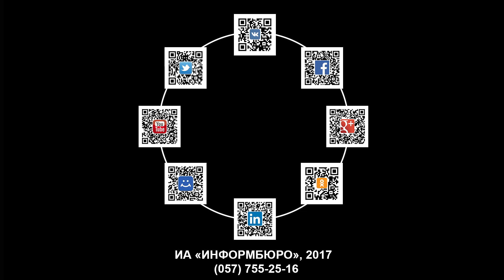Куда сходить на выходных? Happy weekend 21-23 июля